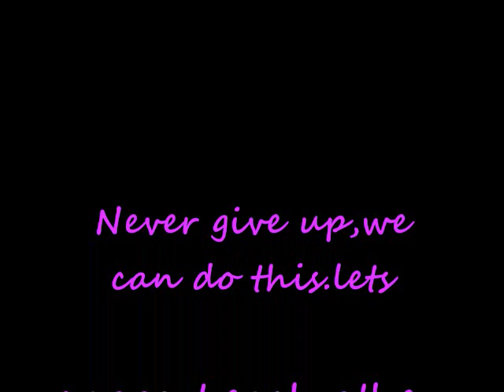sOme1elseinside RE• Thefoxyja47's Saucer Challenge Day #5.wmv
Hi,